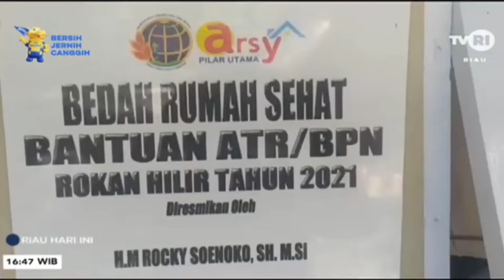Dibedah BPN Rohil, Kini Nenek Usia Satu Abad Tinggal Dirumah Sederhana dan Sehat